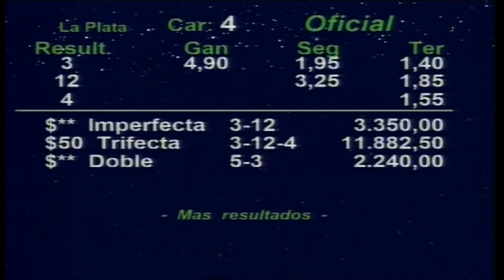Carr.4 Premio: DINAME (2º TURNO)15-02-2024